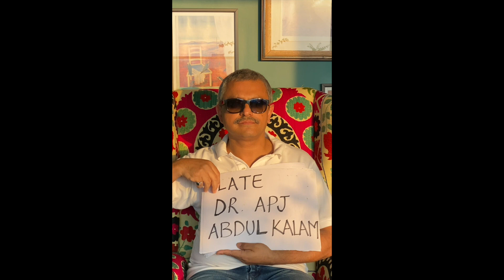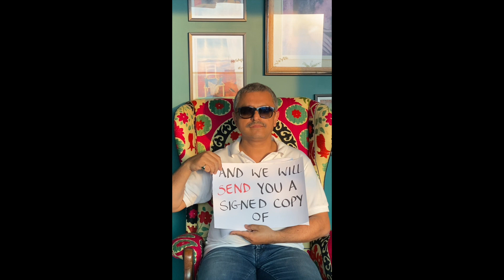Send us your stories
Join the story hunt!

Real, authentic stories that make a business point.

Please share this vidoe freely so that we all get to hear LOTS of stories